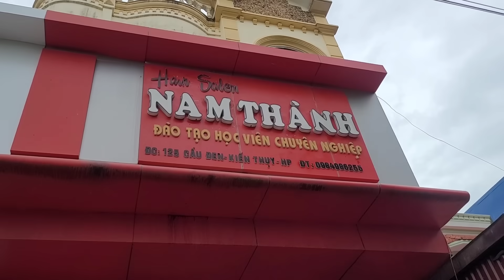ĐƯA THẢO ĐI HỌC RỒI VÀO CẮT TÓC, 2 CHI EM CÙNG ĐI ĂN SÁNG